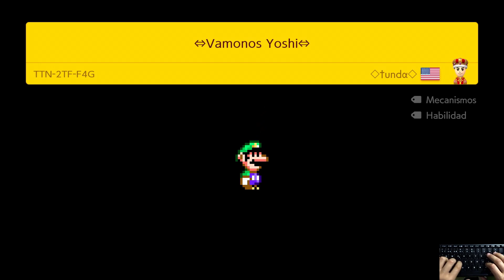[SMM2] Vamonos Yoshi por Tunda (GG CON TECLADO)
ID NIVEL: TTN-2TF-F4G
% DE VICTORIAS: 0.33%
TIEMPO TOTAL: 08 MIN. 28 SEG.

NOTA: Buen y divertido nivel kaizo de mi gran amigo parcero Santi alias Tunda, superado en vivo por YouTube el 23-Oct-2024 usando el mando pro2 de 8bitdo como mi mando principal.